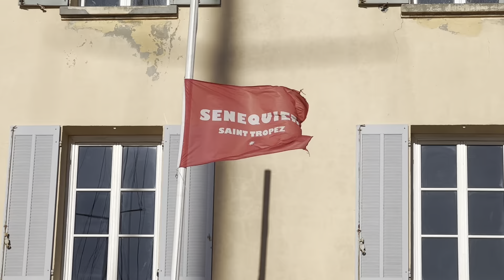Saint Tropez en avril, même avec du vent c'est vraiment sympa !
Images du Jour du 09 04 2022